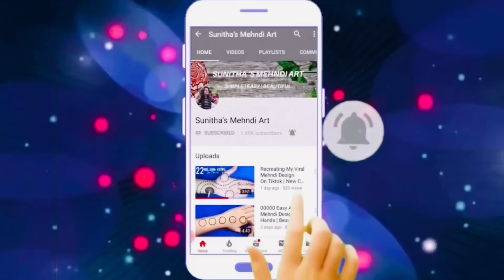Very Easy Simple Arabic Mehndi Design Trick For Beginners| 3 Number Mehandi Design | Mehendi design